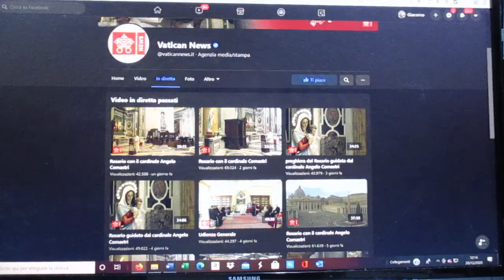FCRM201220-4- ANGELUS PAPA FRANCESCO P.za SAN PIETRO ROMA-Diff.2h.YouTube-20-12-20-ITALIA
Mi sono reso conto che è Bene Iniziare la Giornata Ascoltando Papa Francesco dal Vivo,
Liberato dai Commenti che ne Ricama la Stampa.
ANGELUS Celebrato da PAPA FRANCESCO a P.za S. PIETRO in Diretta da
VATICAN NEWS Oggi Domenica 20 Dicembre 2020 alle 12,00 ,
Condivisa e Ritrasmessa su FaceBook da Giacomo Dalessandro :
FCRM201220-4- ANGELUS PAPA FRANCESCO P.za SAN PIETRO ROMA-Diff.2h.YouTube-20-12-20-ITALIA MVI_6877.MOV